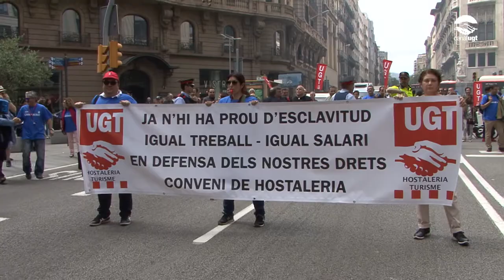Els treballadors d'hostaleria es concentren per reclamar un conveni digne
Els treballadors/es d'hostaleria s'han concentrat avui davant la seu de la Confederació Empresarial d'Hostaleria i Restauració de Catalunya per exigir un conveni que dignifiqui les condicions laborals dels treballadors i les treballadores d'un dels sectors més importants al nostre país.